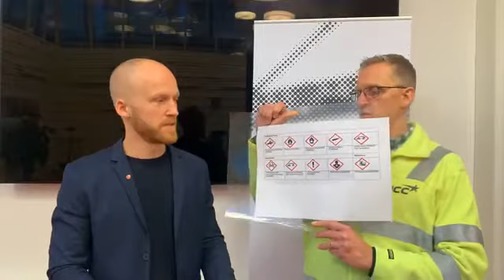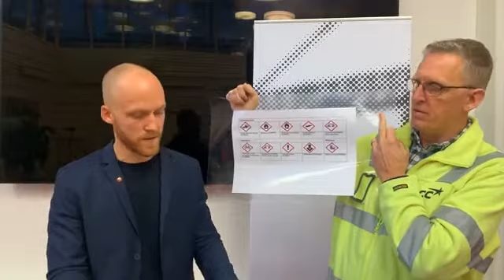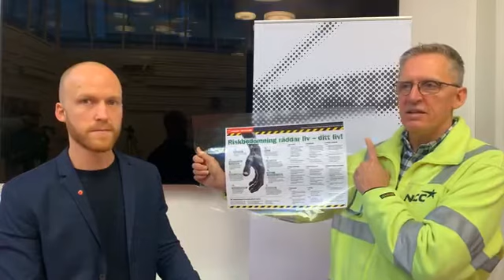Byggnads webbinar: Arbetsmiljöveckan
Under arbetsmiljöveckan 2020 fokuserar vi extra på en säker arbetsmiljö och hälsofarliga ämnen. Skyddsombudet och handläggare för arbetsmiljö Dennis Nilsson svarar på frågor om kemiska hälsorisker.

• Vilka risker finns med kemiska ämnen?
• Vad ska jag tänka på?
• Vilka insatser gör Byggnads?